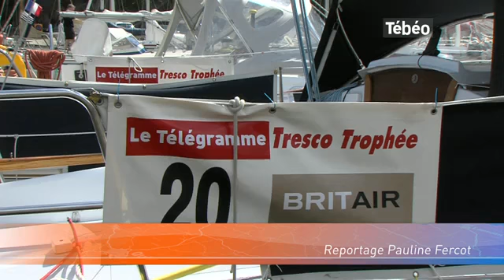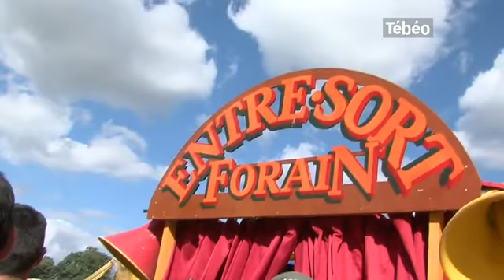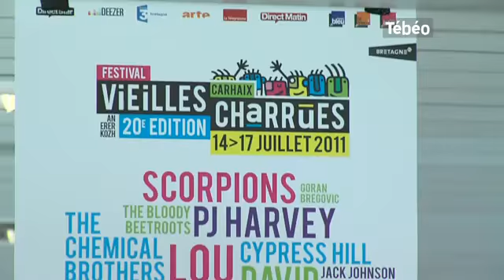Tébéo - le JT du 01/06/2011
Sites webs/blogs, copiez cette vidéo avec le bouton "Intégrer" !